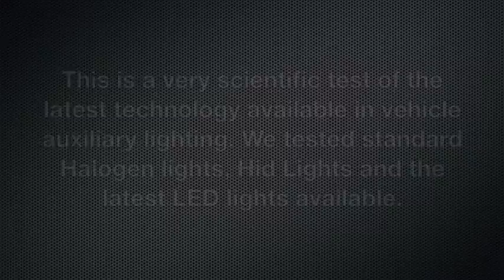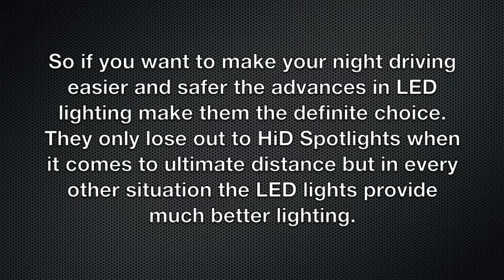LED vs HiD Comparison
Have you ever wondered what auxiliary lighting will work best for your vehicle? We ran some tests directly comparing Halogen globed spotlights, Hid Spotlights & LED Bars and Spotlamps. Tested along Cathedral Avenue in Australind, Western Australia on a nice dark night we got some great results and really show off what kind of lighting you want for your vehicle.